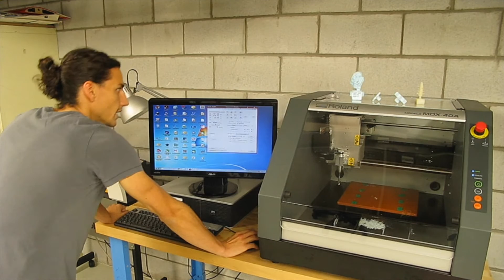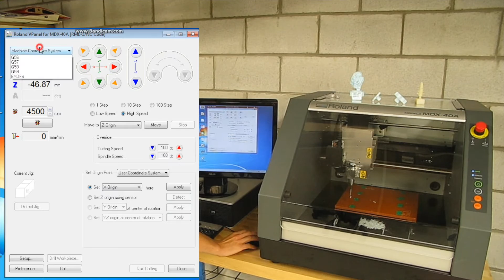Fraiseuse CNC - Roland MDX-40A - [Basics] #1 Introduction et zéro machine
Vidéo #1 /4  de formation pour comprendre les bases de la Fraiseuse CNC - Roland MDX-40A: Introduction, specs et importance du réglage du zéro machine.

Pour plus d'informations, voici la page wiki du PolyFab de cette machine

PolyFab, Polytechnique Montréal.